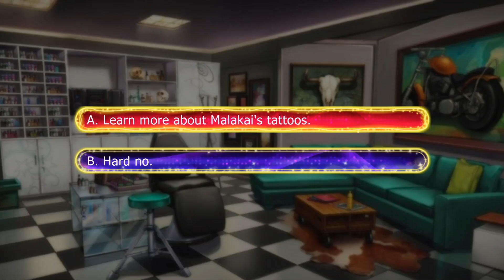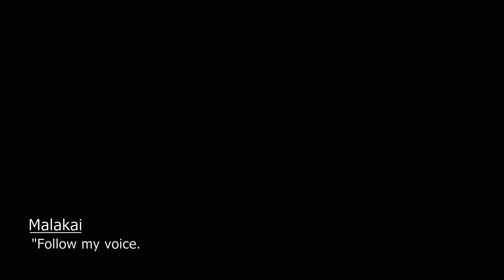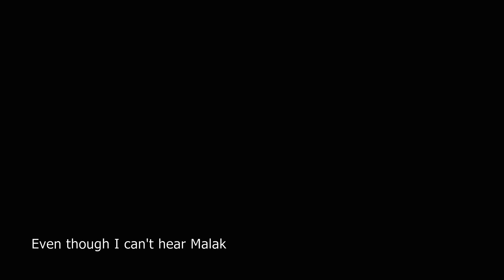Lovestruck: Sin with Me - Malakai Collins S1E2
Malakai (Gluttony) Season 1:

Malakai always puts knowledge and duty above personal pleasure. But when you ignite his magical tattoos, he can't deny your connection. As you search for answers will you be able to ignite his fiery heart?